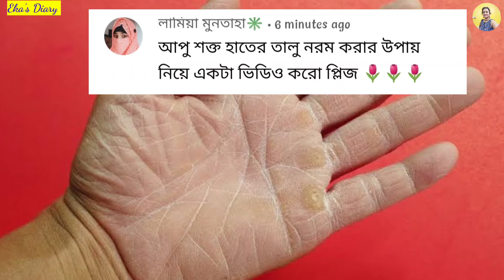Solutions for Dry Hand Palm Male or Female।রুক্ষ ও শক্ত হাতের তালু নরম করতে ঘরোয়া এবং কার্যকরী টিপস।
Solutions for Dry Hand Palm Male or female ।রুক্ষ, শুষ্ক বা খসখসে হাতের তালু নরম করতে ঘরোয়া এবং কার্যকরী টিপস

Homemade hand scrub recipe natural beauty tips.

soft palm home remedy,
soft palms and feet,
soft palm cream,
soft palmolive soap cutting,
soft palm remedy,
soft palms baddy,
soft palm sugar,
soft palm brush,
soft palm oil,
soft palm protector,
soft palm leaf cowboy hats,
palm ko soft kaise banaye,
soft boy palm trees,
cream for soft palm,
remedy for soft palm,
how to soft palm,
how make palm soft,
palm nights soft powers,
palm reading soft spoken,
soft palms,
soft palms home remedies,
how to soft palms at home,
soft boy palmertrees